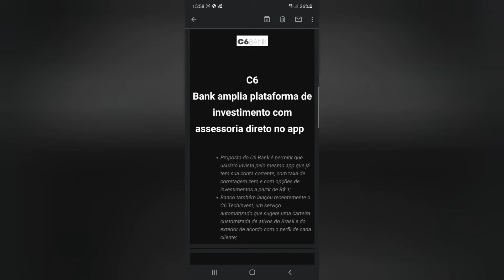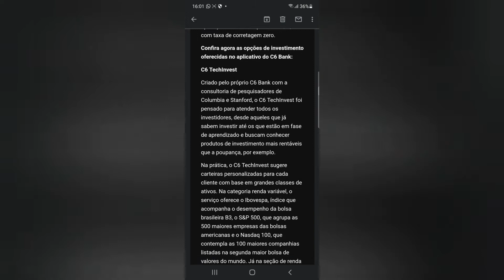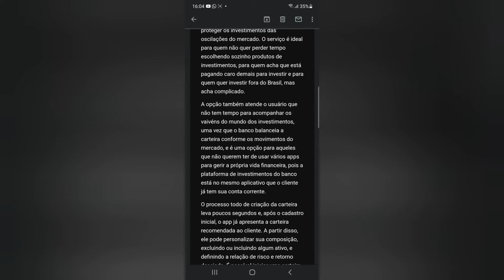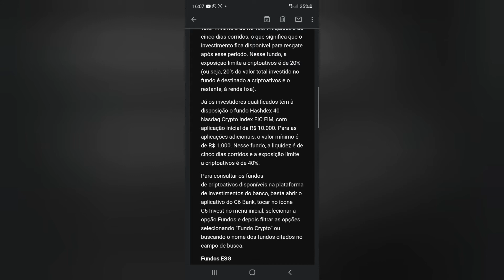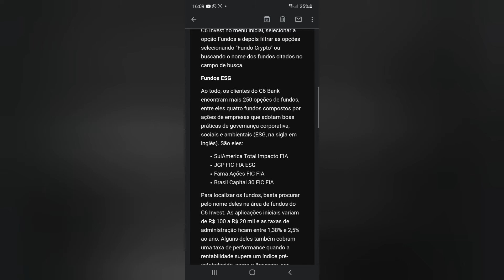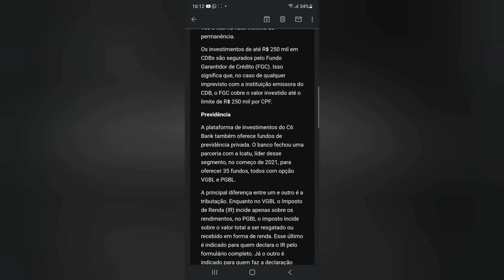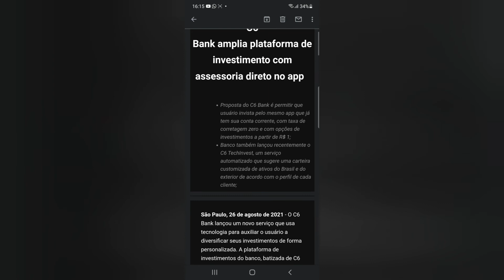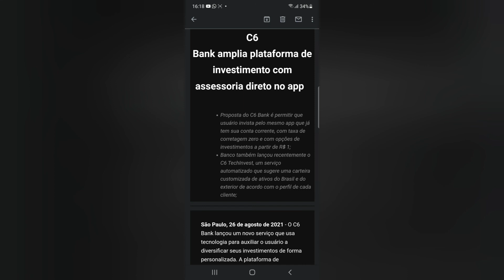C6 TechInvest🤔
Novidades C6banck 🧐🤔Mas Informação  sobre A maquinha C6banck Pay no video🧐 ) (😉Minizinha (oferta R$ 40)